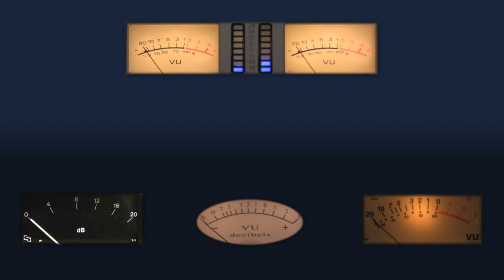Buscarino Grand Cabaret Acoustic Classical Crossover Guitar Demo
The Buscarino Cabaret is an amazing guitar, that is absolutely stunning to listen to and gorgeous to look at. This guitar is the perfect blend of traditional classical guitar and an acoustic archtop guitar. The Cabaret is based on the Herman Hauser I classical guitar design and is designed to meet the needs of the jazz or fingersytle player. This beautiful guitar has macassar ebony back and sides, and the more subtle features include intricate appointments like the striking snakewood binding and the black mother of pearl tuner buttons. This guitar sounds even and balanced anywhere on the neck and the intonation is superb. The tone is similar to a boutique nylon string classical guitar but with an extra touch of fullness and punch from the arched back.